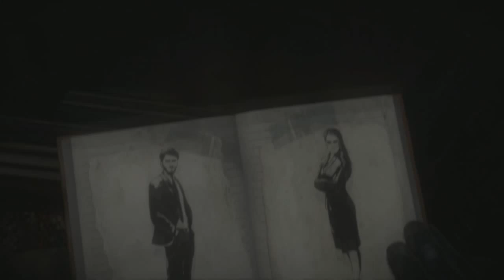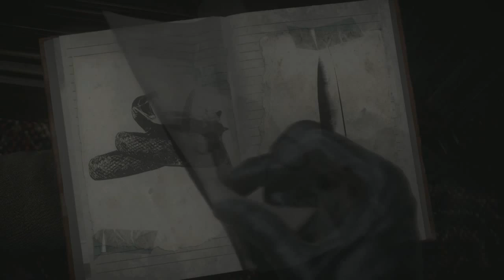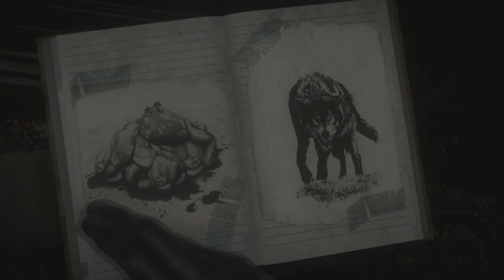Until Dawn Part 3 "Jealousy"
Also We catch up with everyone in Until Dawn as the action picks up and every action seems to cause the dreaded butterfly effect.